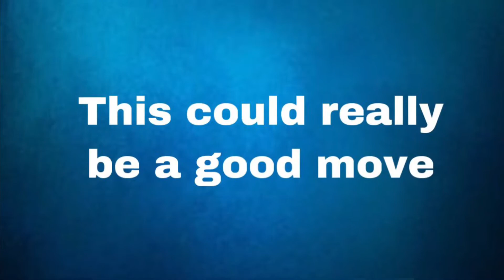Jadeveon clowney a Tennessee Titans? Could work